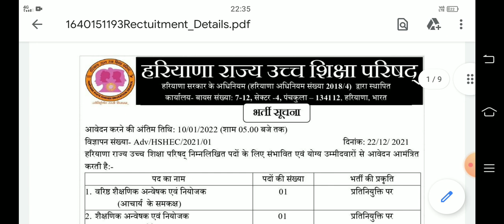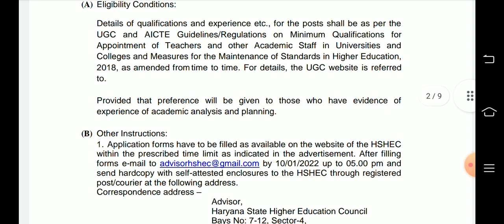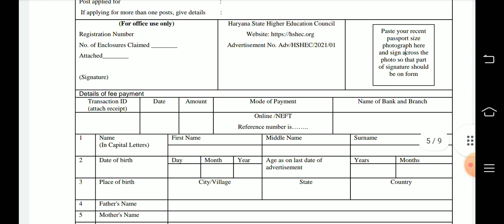Haryana state higher education council requirements notification#